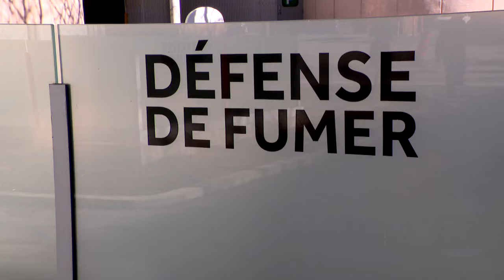Drogue, violence et itinérance: des résidents sont exaspérés dans le quartier chinois de Montréal -